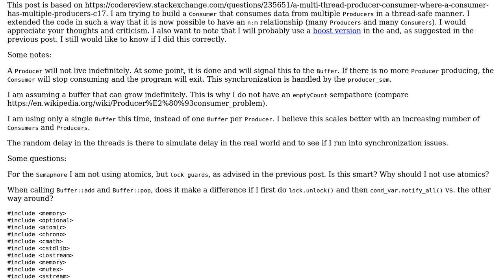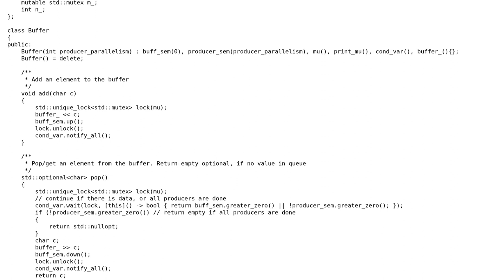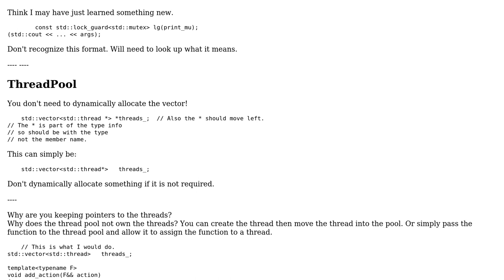A multi-thread Producer Consumer, where a Consumer has multiple Producers (C++17) - Part 2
Code Review: A multi-thread Producer Consumer, where a Consumer has multiple Producers (C++17) - Part 2